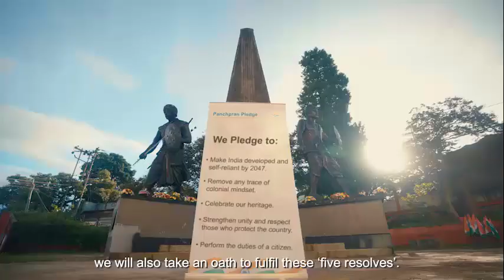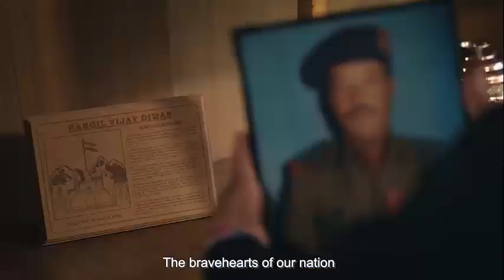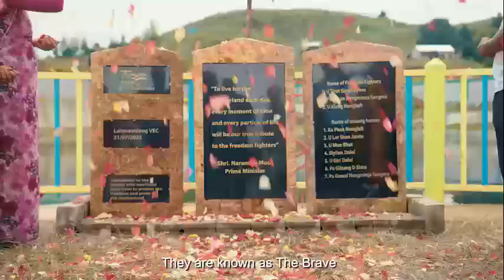The surprising truth behind Meri Mati Mera Desh by PM Modi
Independence Day 2023: मेरी माटी-मेरा देश अभियान क्या है, जानें
Independence Day 2023: देश का 77वां स्वतंत्रता दिवस 'मेरी माटी- मेरा देश' नाम से एक विशेष अभियान के साथ मनाया जा रहा है। इस लेख के माध्यम से आप इस अभियान के बारे में जान सकते हैं।

प्रधानमंत्री नरेंद्र मोदी ने 30 जुलाई को मन की बात के 103वें संस्करण के दौरान 77वें स्वतंत्रता दिवस को मनाने के लिए एक अनोखे विचार का हवाला दिया था।

उन्होंने अमृत महोत्सव समारोह के दौरान 'मेरी माटी- मेरा देश' अभियान की घोषणा की थी, जो कि 9 अगस्त से 15 अगस्त तक चलने वाला अभियान है। क्या है यह अभियान और क्यों किया गया है जारी, जानने के लिए यह पूरा लेख पढ़ें।
क्या है मेरी माटी- मेरा देश अभियान
भारत के 77वें स्वतंत्रता दिवस पर आजादी का अमृत महोत्सव कार्यक्रम का समापन होगा। पीएम मोदी ने 'मेरी माटी-मेरा देश' अभियान का सुझाव देते हुए कहा था कि इसकी टैगलाइन 'मिट्टी को नमन, वीरों का वंदन' है। अभियान वेबसाइट के अनुसार, "राष्ट्रव्यापी अभियान राष्ट्र और बहादुरों की उपलब्धियों काे जश्न मनाने को लेकर है।"

इस वर्ष यह अभियान गांव, पंचायत, ब्लॉक, शहरी स्थानीय निकाय, राज्य और राष्ट्रीय स्तर पर विभिन्न कार्यक्रम आयोजित करके 'जनभागीदारी' को बढ़ावा देने के लिए है। प्रधानमंत्री ने अपने मन की बात एपिसोड 103 में कहा था, ''इसके तहत हमारे अमर शहीदों की याद में देशभर में कई कार्यक्रम आयोजित किये जाएंगे।
इन विभूतियों की स्मृति में देश की लाखों ग्राम पंचायतों में विशेष शिलालेख भी लगाए जाएंगे। इस अभियान के तहत देशभर में 'अमृत कलश यात्रा' भी आयोजित की जाएगी।'

उन्होंने आगे कहा था कि देश के कोने-कोने से 7500 कलशों में मिट्टी लेकर 'अमृत कलश यात्रा' देश की राजधानी दिल्ली पहुंचेगी। यह यात्रा अपने साथ देश के विभिन्न हिस्सों से पौधे भी लेकर आएगी।

7500 कलशों में आने वाली मिट्टी और पौधों को मिलाकर राष्ट्रीय युद्ध स्मारक के पास 'अमृत वाटिका' बनाई जाएगी। ये 'अमृत वाटिका' 'एक भारत-श्रेष्ठ भारत' का भी भव्य प्रतीक बनेगी।
मेरी माटी मेरा देश अभियान: घटनाएं एवं गतिविधियां
'मेरी माटी मेरा देश' अभियान भारत की मिट्टी और वीरता का जश्न मनाने का एक विचार है। इसमें विभिन्न राज्यों/केंद्रशासित प्रदेशों के लोगों के बीच बातचीत बढ़ाने और आपसी समझ को बढ़ावा देने के लिए विभिन्न गतिविधियां भी हैं, जैसें

- शिलाफलकम् का लोकार्पण-वीरों की नेमप्लेट की स्थापना

-पंच प्राण प्रतिज्ञा

-देशी वृक्षों के 75 पौधों से अमृत वाटिका का वसुधा वंदन निर्माण

-वीरों का वंदन देश और बहादुरों के परिवारों की रक्षा करने वाले स्वतंत्रता सेनानियों/बहादुरों का सम्मान